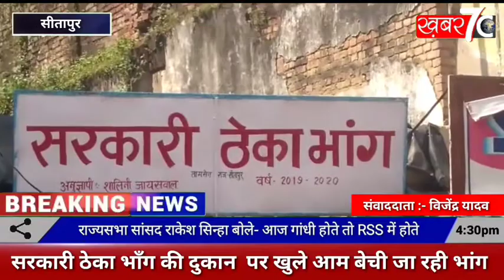सरकारी ठेका भाँग की दुकान पर खुले आम बेची जा रही भांग